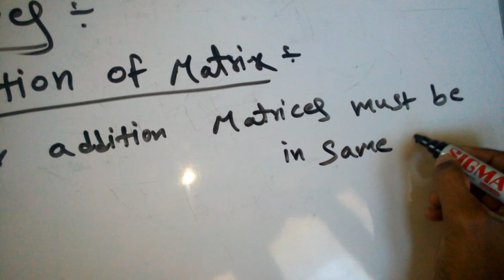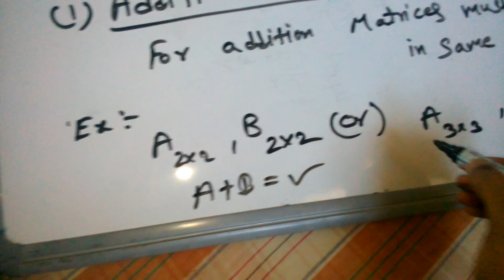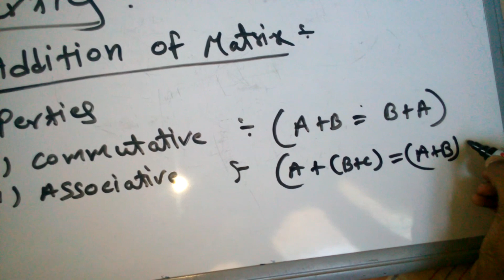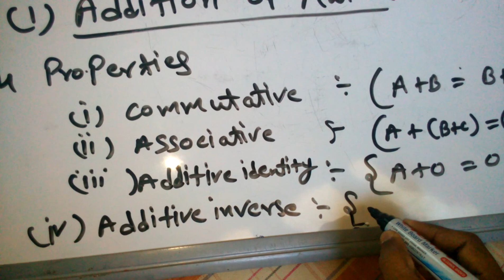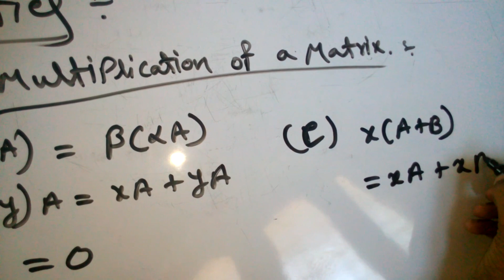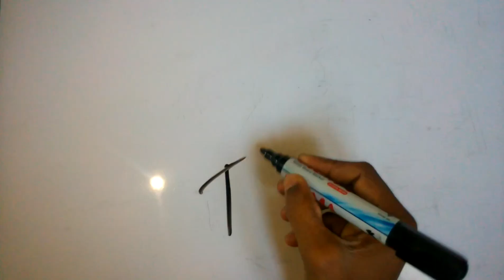MATRIX PROPERTIES, ADDITION AND MULTIPLICATION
Entertainment
In some contexts, such as computer algebra programs, it is useful to consider a matrix with no rows or no columns, called an empty matrix. A matrix with the same number of rows and columns, sometimes used to represent a linear transformation from a vector space to itself, such as reflection, rotation, or shearing.

 Introduction to Matrices
Introduction and Basic Operations
Matrix Multiplication
Algebraic Properties of Matrix Operations
Invertible Matrices
Special Matrices: Triangular, Symmetric, Diagonal
Elementary Operations for Matrices
Matrix Exponential
Applications:
Application of Invertible Matrices: Coding
Complex numbers as Matrices
Markov Chains
Systems of Linear Equations

System of Equations: An Introduction
Systems of Linear Equations: Gaussian Elimination
Systems of linear equations in Two variables.
Systems of linear equations in Three variables.
Application of Determinant to Systems: Cramer's Rule
More Problems on Linear Systems and Matrices
Determinants

Introduction to Determinants
Determinants of Matrices of Higher Order
Determinant and Inverse of Matrices

Eigenvalues and Eigenvectors: An Introduction
Computation of Eigenvalues
Computation of Eigenvectors
The Case of Complex Eigenvalues
Diagonalization
 APPENDIX
The CBSE and ICSE boards conduct 12th exams nationally, while state boards operate at the state-level.